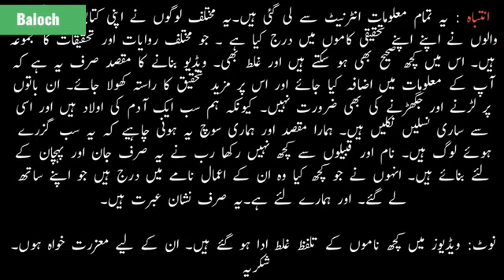History of babbar Baloch